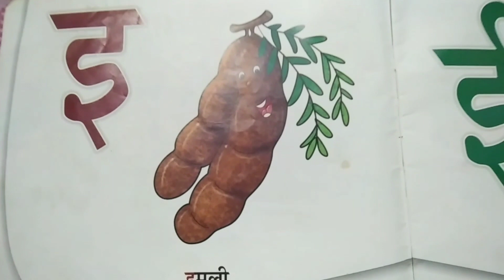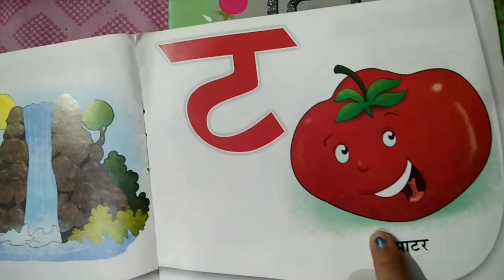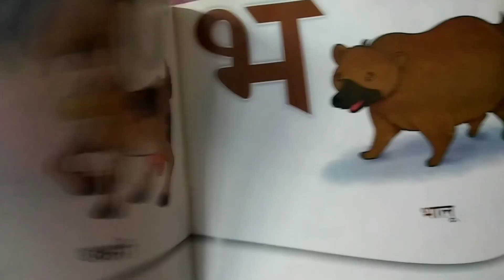अ से अं ( क से ज्ञ) तक कैसे सिखा सकते है (oral)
oral अ से अं
oral क से ज्ञ तक
with pictures
20se 3 saal tk nursery course